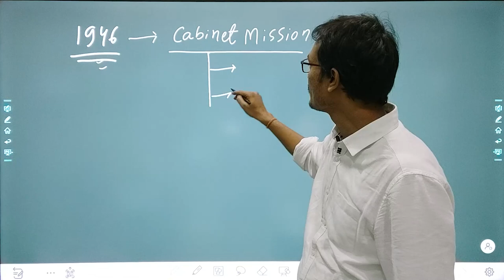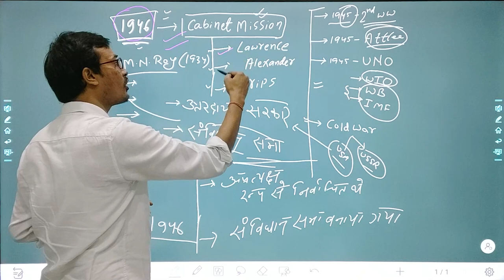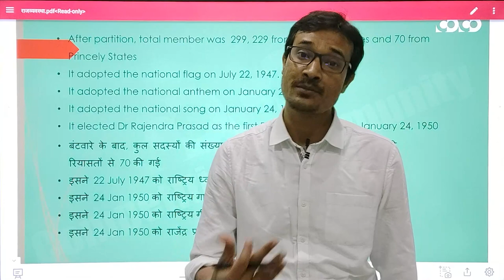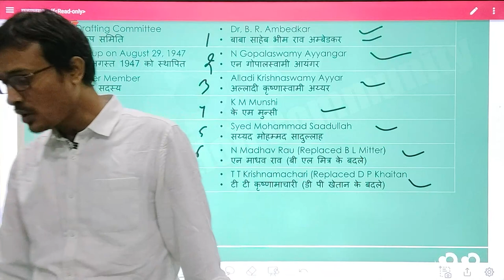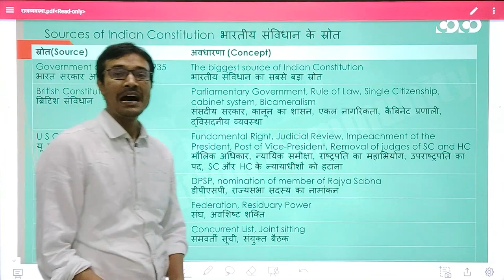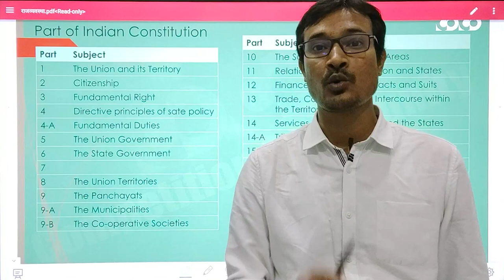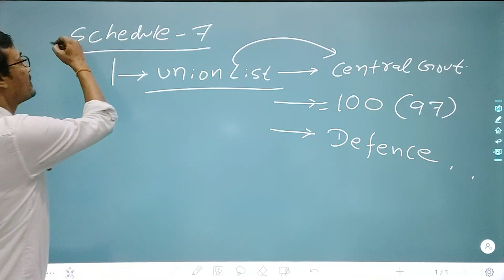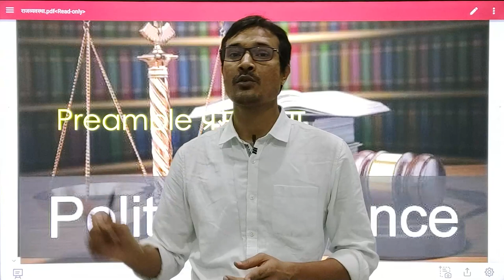SSC CGL/CHSL -General Studies | संविधान का निर्माण, समितियाँ, अंतरिम सरकार, स्रोत, भाग, अनुसूची